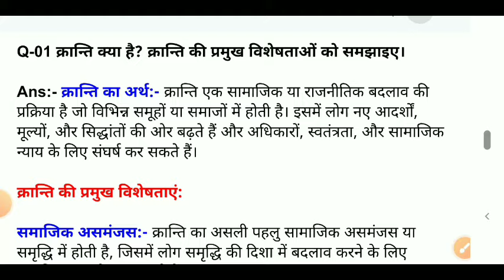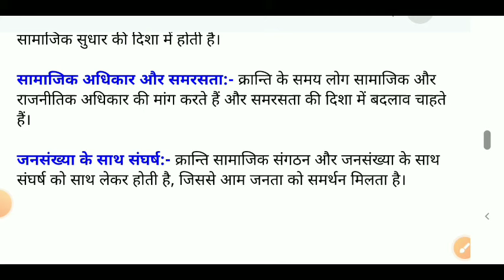क्रान्ति क्या है? क्रान्ति की प्रमुख विशेषताओं को समझाइए